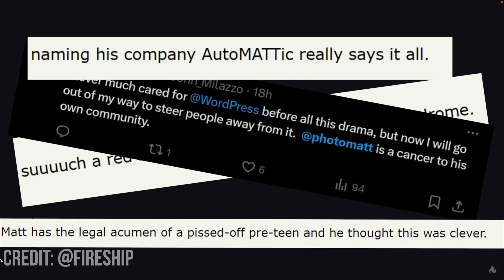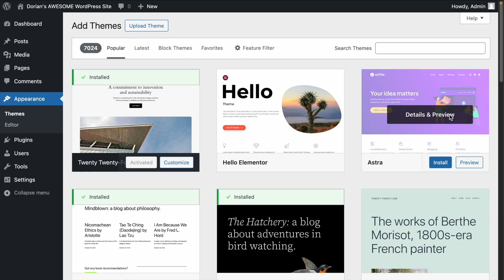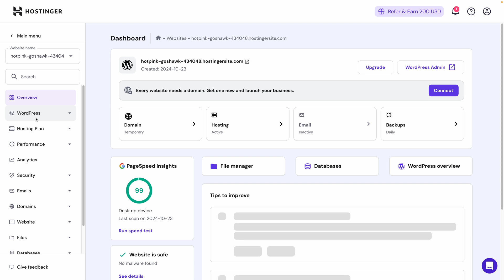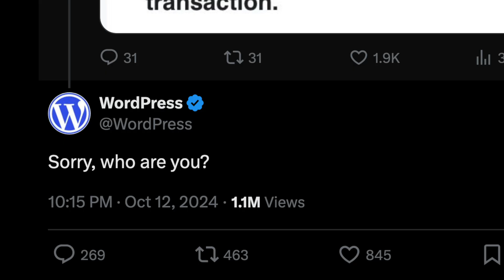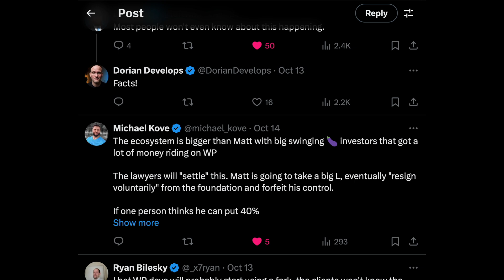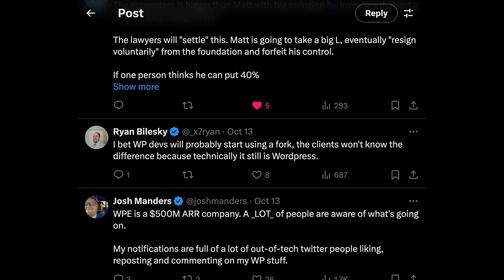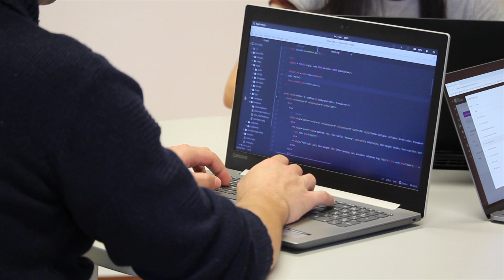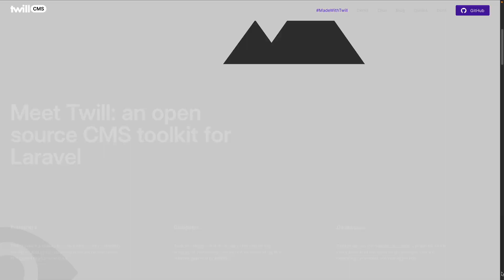Is WordPress Still Worth Learning in 2025?